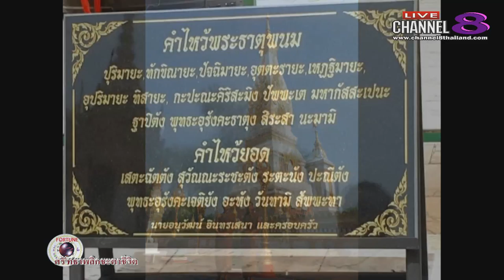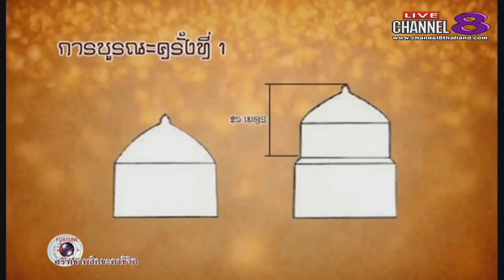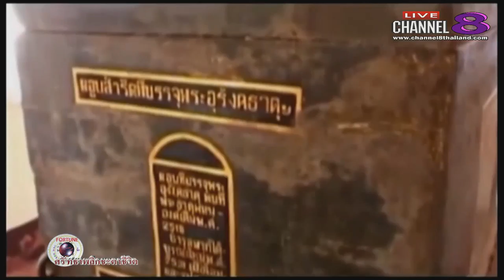ช่อง 8 ทีวีพูดได้ รายการ ศรัทธาพลิกชะตาชีวิต 11-05-60 เบรก 1